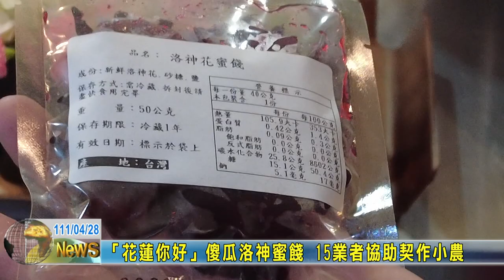20220428 11 「花蓮你好」傻瓜洛神蜜餞 15業者協助契作小農